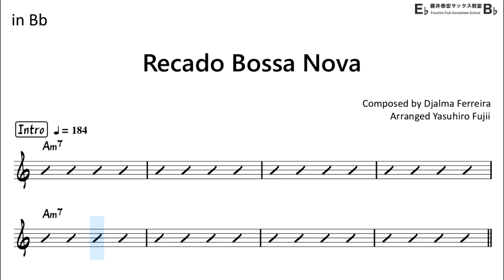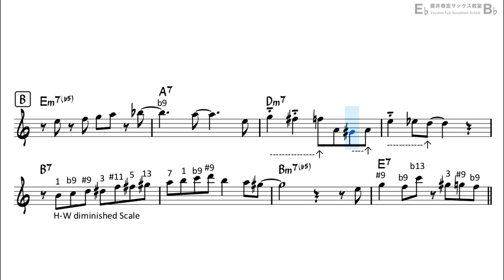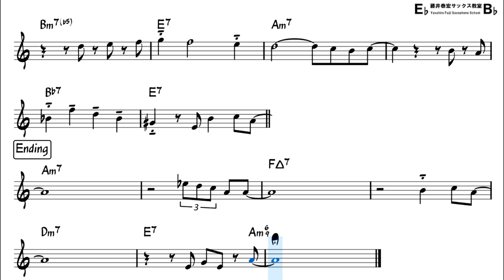Recado Bossa Nova - Backing Track with Sheet Music for Tenor Sax (Take-2)